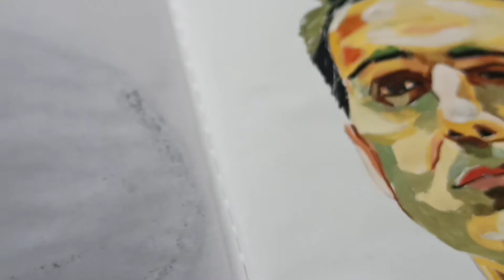Money Heist -Draw-Berlin